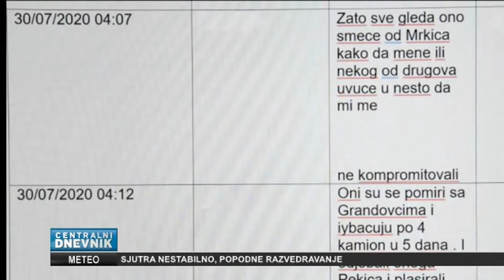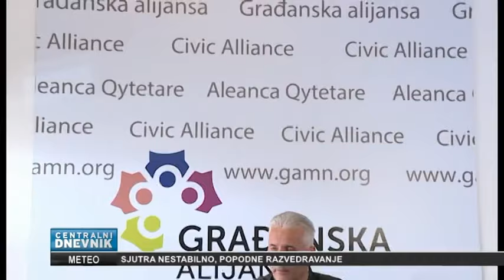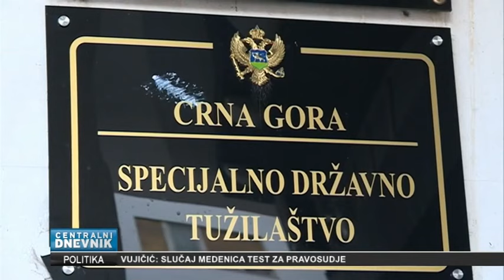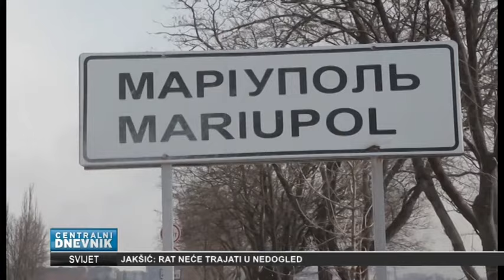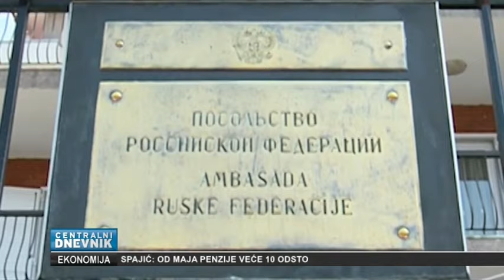Centralni dnevnik 19.04.2022.